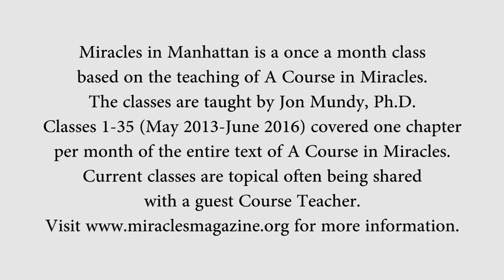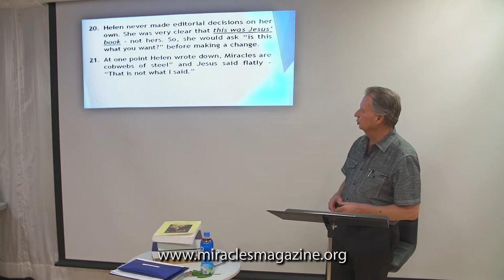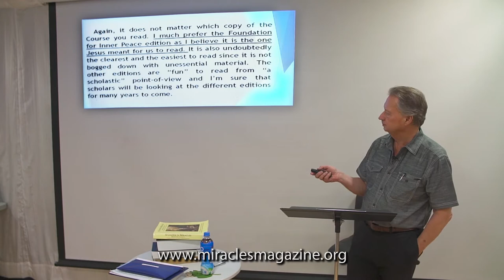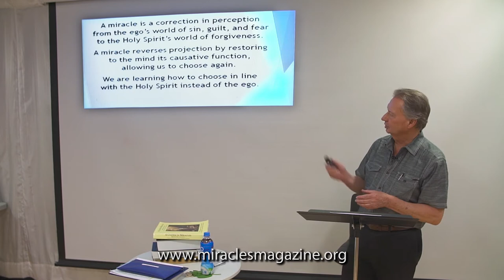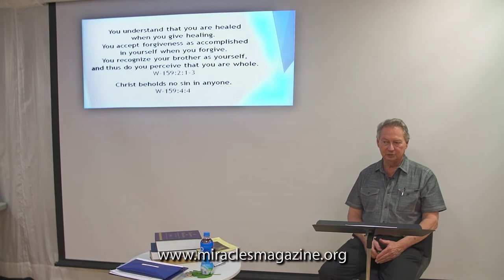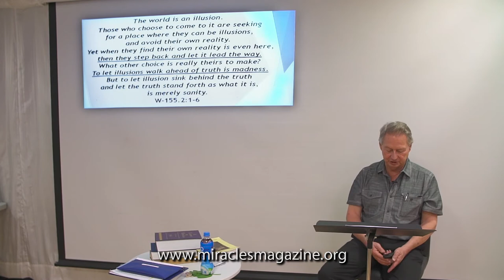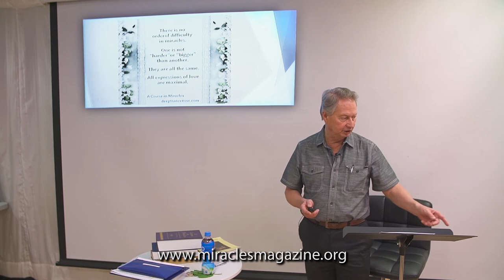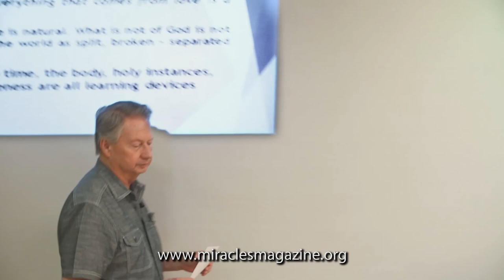Miracles in Manhattan - The Scribing of A Course in Miracles - June 2017 pt 2 of 2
Miracles in Manhattan - June 2017 pt 2 of 2